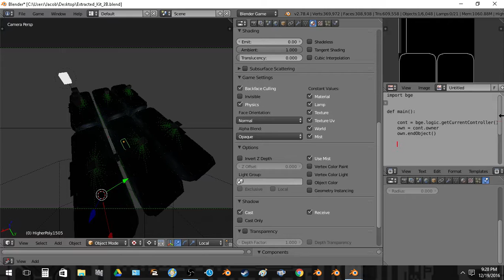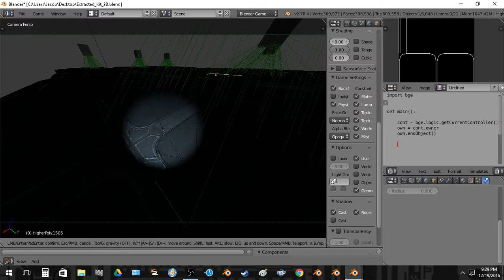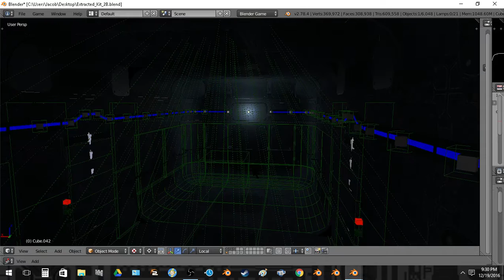Testing instancing and the new kit a bit before static draw call batching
almost all objects in scene share 1 material
(only 1 object does not have the atlas and the other has the atlas + bloom glow texture)